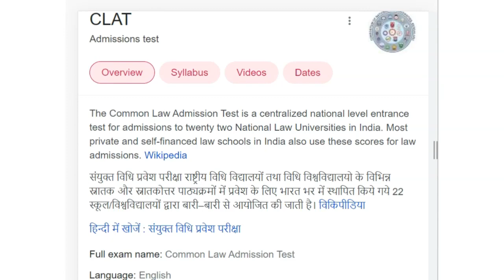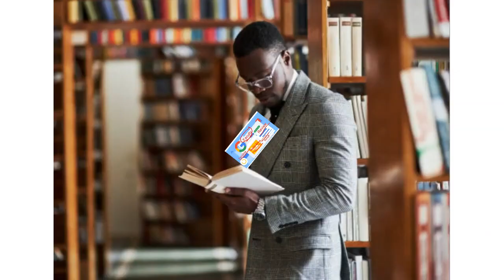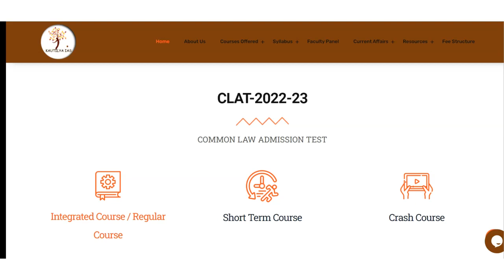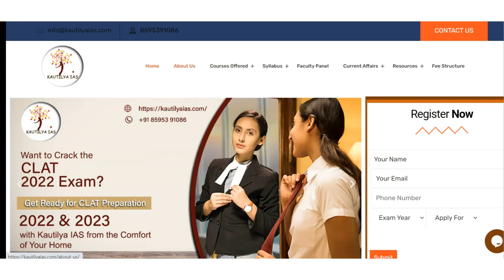Best CLAT Coaching in Madurai | Top CLAT Coaching in Madurai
Best CLAT Coaching in Madurai. Ranking of best clat coaching in Madurai. listing of best clat coaching in Madurai. what are top clat coaching in Madurai. Top CLAT Coaching in Madurai  Institute Rank Ranking. Which is best CLAT Coaching in Madurai  as per Instituterank.com Ranking on Best CLAT Coaching Centers in Madurai.
This video is Important Research by Instituterank.com on "BEST CLAT COACHING CENTERS IN Madurai "
Best Law coaching in Madurai  with best preparation
what are best law coaching in Madurai

Rank 1 CLAT Coaching in Madurai  by Instituterank.com
- Best CLAT Coaching in Madurai with Best CLAT Faculties.
Kautilyaias.com is Rank 1 Best CLAT Coaching in Madurai  by Instituterank.com with Best Review and Best Past Year Result of CLAT for both Online as well as Classroom Coaching in Madurai

CLAT Exam preparation most recommended CLAT Coaching with Best Faculties and Best facilties with affordable CLAT Fee is

kautilyaias.com is Top Ranked CLAT / Law Entrance Exam coaching in Madurai  as per Instituterank.com Survey on CLAT Coaching in Madurai